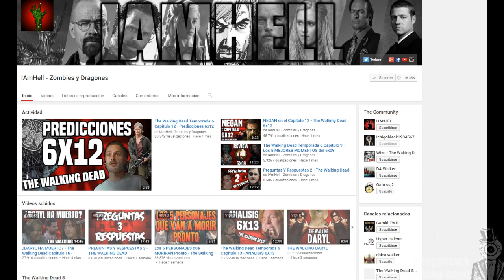El Final Misterioso (Teoría) - The Walking Dead Temporada 6 Capítulo 16 (The Last Day On Earth)